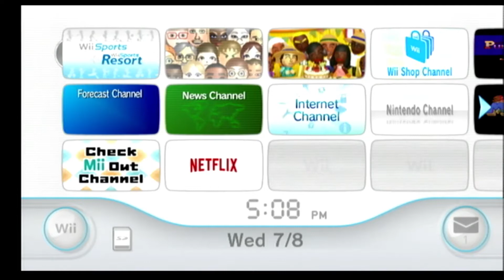Wii Sports Resort Part 8 Basketball Pickup Game, Swordplay Duel and Speed Slice